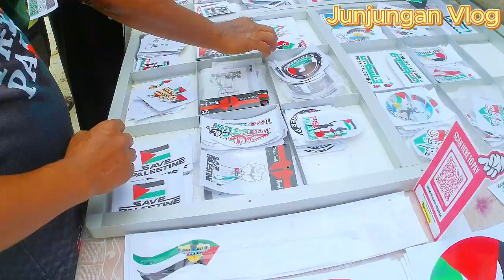Suasana di Perhimpunan Solariditi Untuk Mu Palastin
Himpunan ini dibuat di Dataran Kulim pada 25 Nov 2023 untuk menunjukkan solariti warga Kulim dengan rakyat Pslastin.